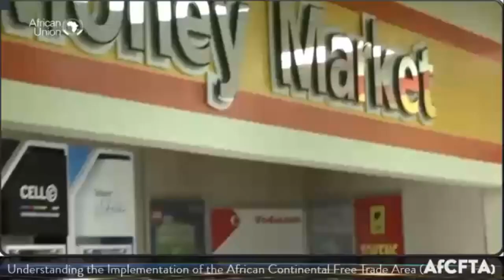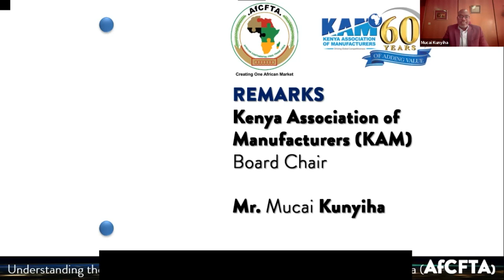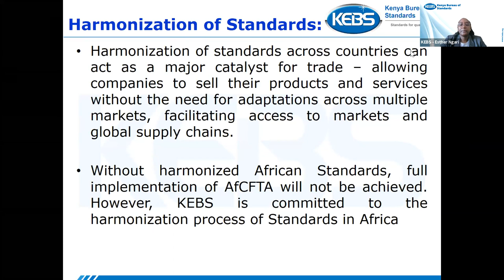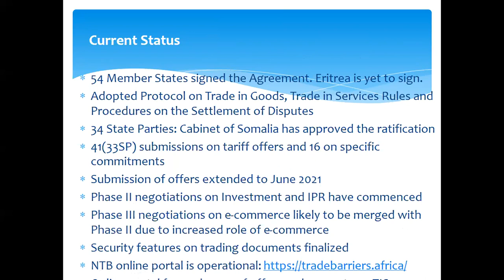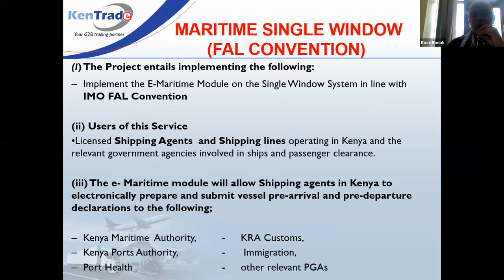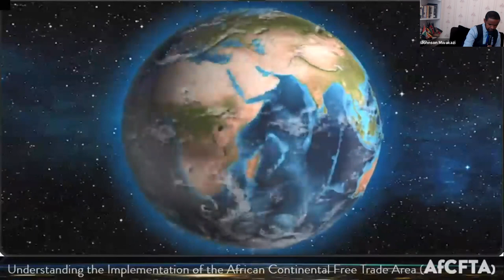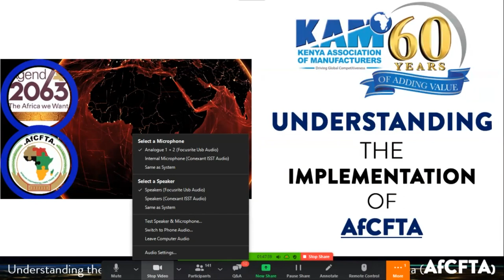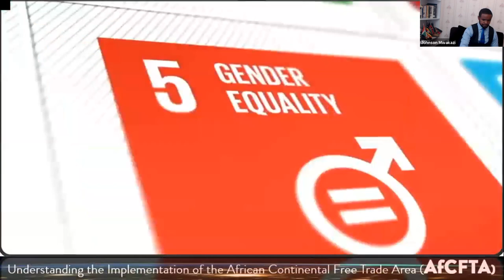Webinar on Understanding the implementation of AfCFTA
KAM hosted a webinar on the status of implementation of AfCFTA in partnership with National Trade Facilitation Agencies, including Kenya Revenue Authority (KRA), Kenya Bureau of Standards (KEBS), and Kenya Trade Agency (KenTrade).

The session provided a platform to understand the opportunities, challenges, and government initiatives to enable the implementation of AfCFTA.